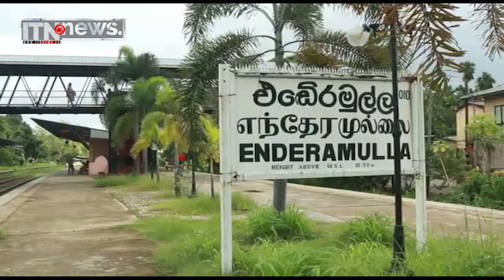ජීවිත දෙකක් බිලිගත් එඩේරමුල්ල දුම්රිය අනතුර